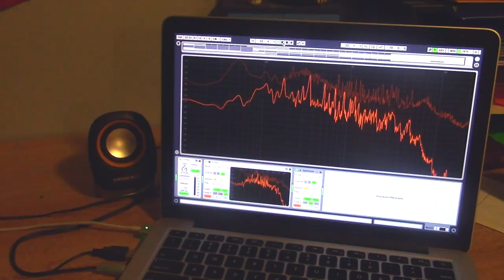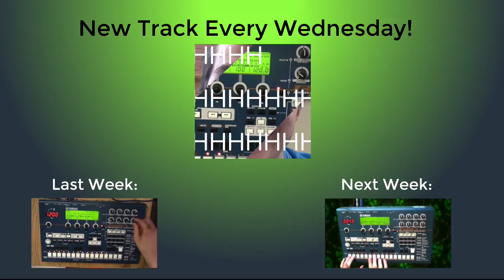Identity - Original Track